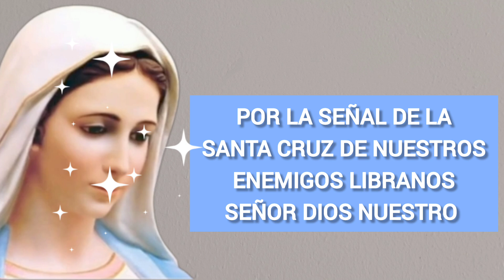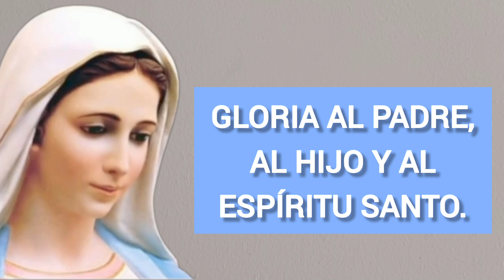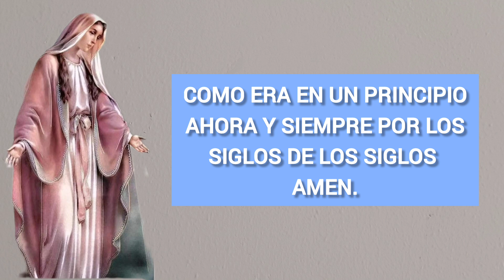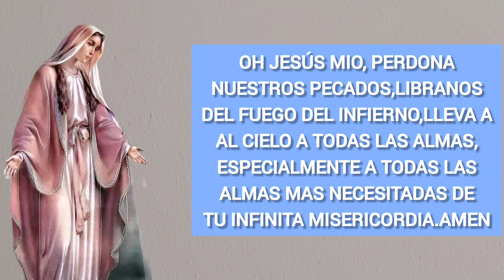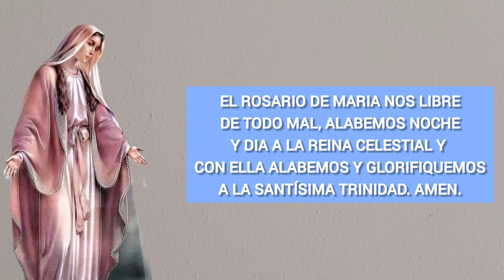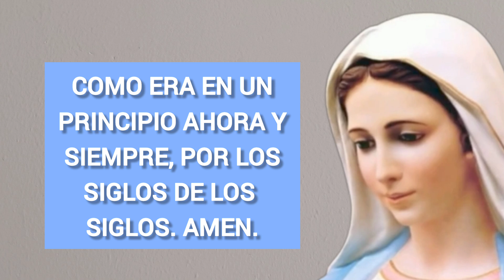SANTO ROSARIO PARA EL SABADO 31 DE AGOSTO